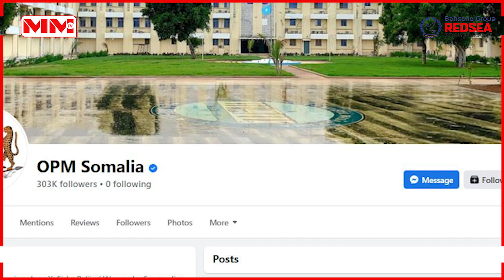Mukhtaar Roobow oo la filayo inuu ka mid noqdo golaha wasiirada cusub ee Soomaaliya